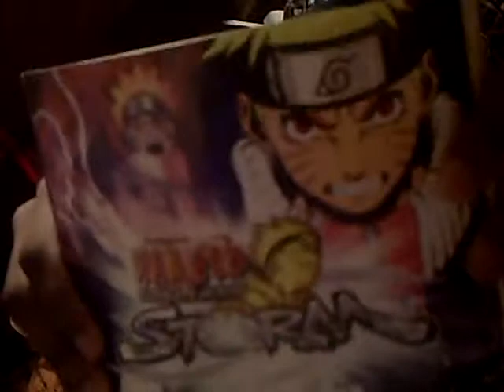TrashBomb Randomness Episode 10 - Boredomness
Remember this video was made a long time ago. This was us being bored after our anime flashback. I was so bored that I refused to turn off the camera.

People in this vid:

SuperBWB

TauCommandX

xXGuitarNinjaXx